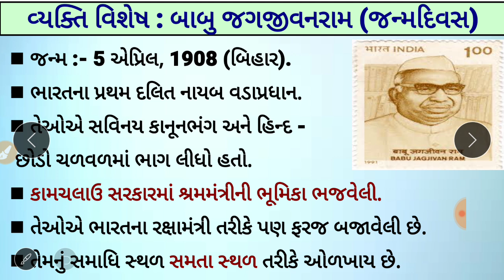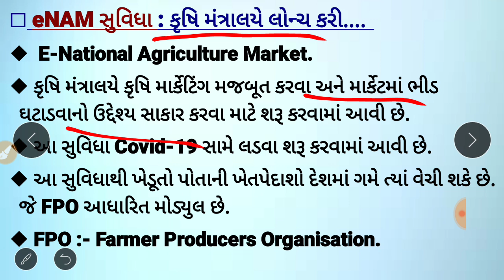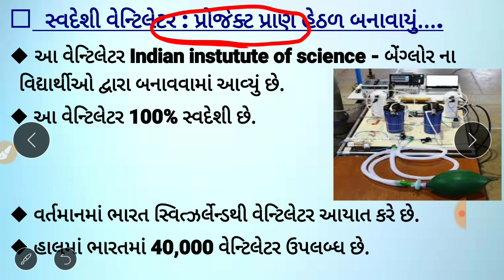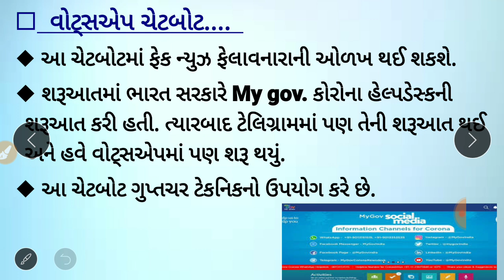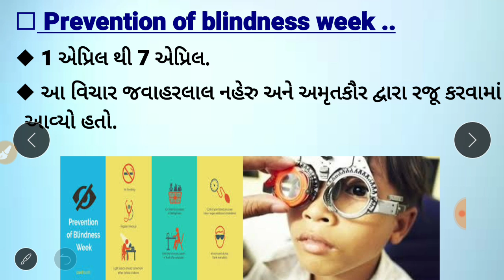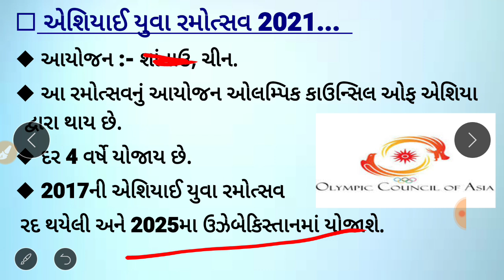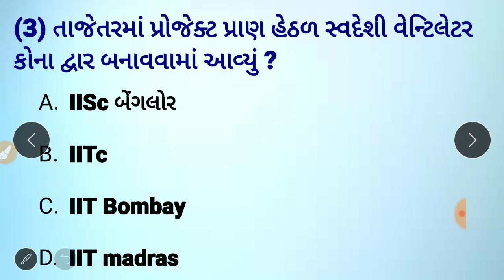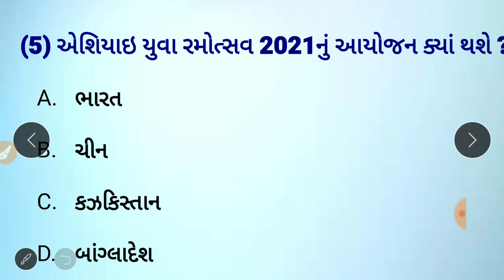06 April 2020 CA / Daily Current Affairs